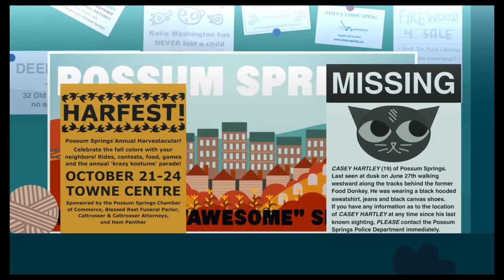Night in the Woods Review - PS4 & PC - in-depth review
An in-depth review of the most fascinating graphic adventure to be released in years. Featuring beautiful cute animations and the most sumptuous musical score.

Night in the Woods is a graphic adventure game that harkens back to the heyday of the genre. It introduces you to a wondrous town ready for you to explore, filled with quirky characters and an intriguing dark mystery. But as the story pulls you in you start to ask  yourself whether you are playing the game, or it… is playing… you?

In my review I take the time to discuss the game fully and give you a strong impression of what it’s like to play, looking at the good - and the bad.